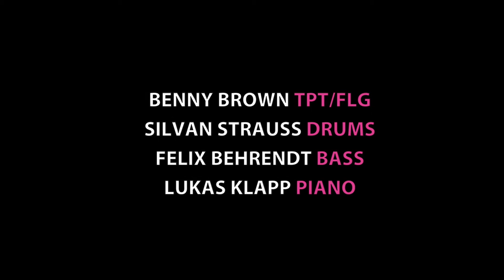Benny Brown Band Trailer 2016 short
Benny Brown Band Hot Jazz Club Münster

Lukas Klapp - piano
Felix Behrendt - bass
Silvan Strauss - drums
Benny Brown - trumpet